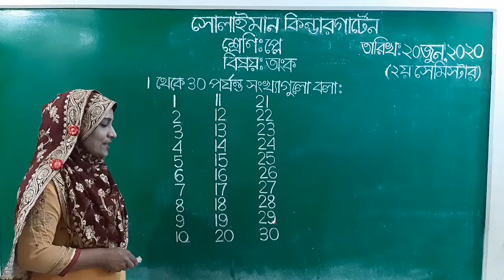Class: Play | অংক | সংখ্যা বলা | Solaiman Kindergarten, Dhaka